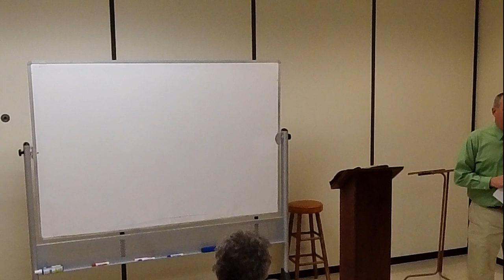04-02-2023 Spiritual Disciplines-Derek Johnson